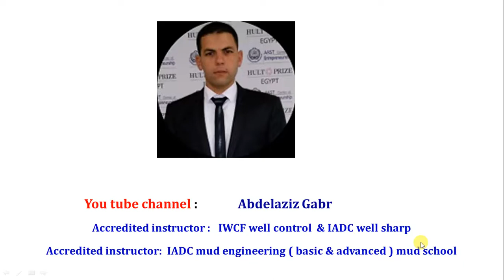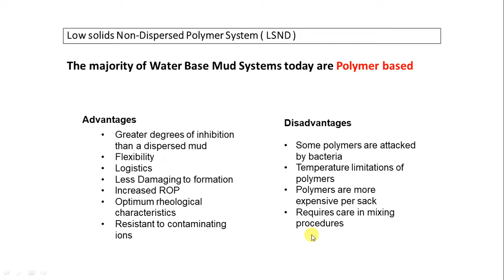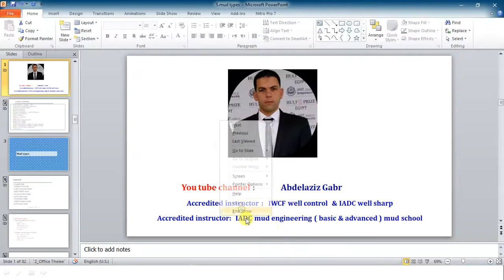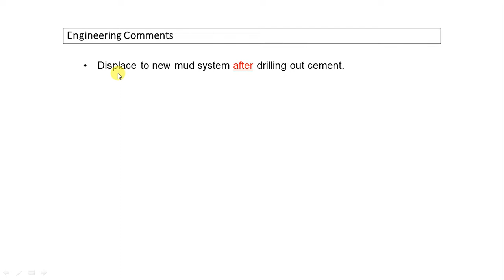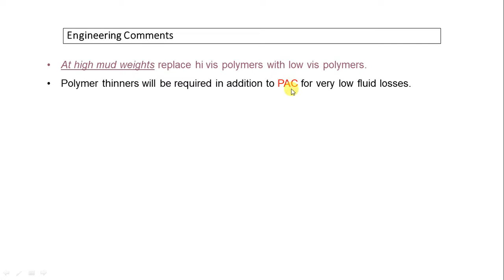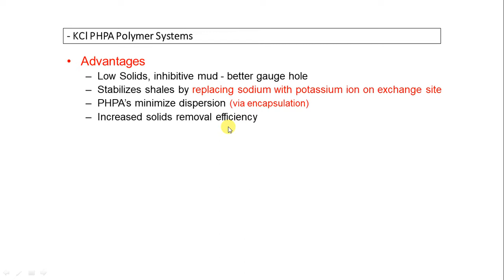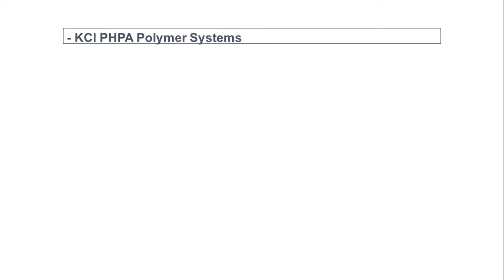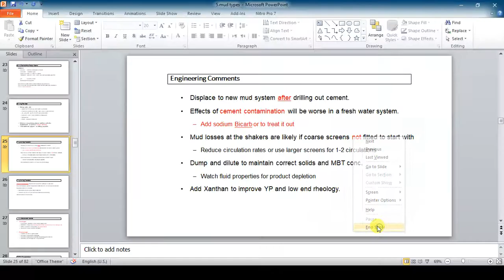7. kcl polymer mud , PHPA polymer mud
in this video, we discussed the most important type of WBM which is the KCL polymer mud which is used mainly in drilling shales formation , also we discussed the other type of shale inhibition mud which is PHPA . These types of mud are now the most used types worldwide as they are cheap and effective.